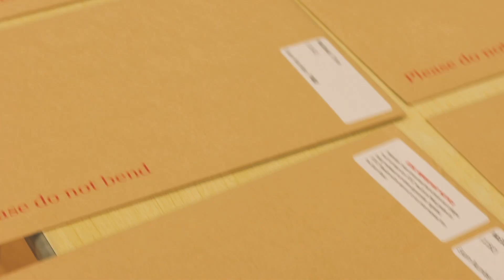GCSE RESULTS DAY 2020